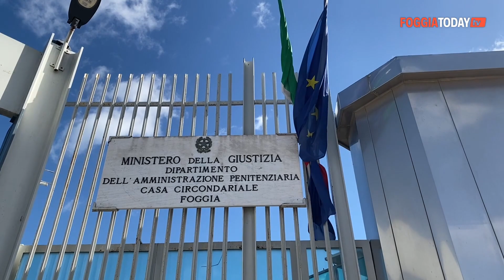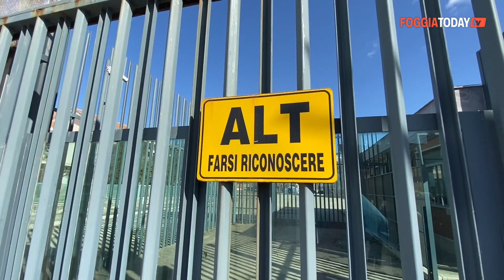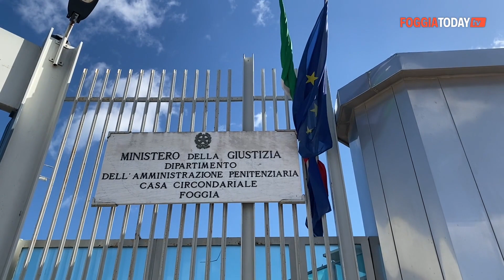Carcere Foggia: protesta del Sappe per le violenze. Capece sui TG